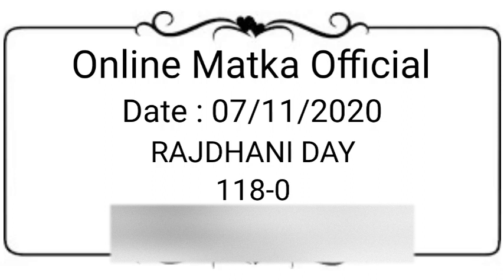Rajdhani Day Matka 7 November 2020